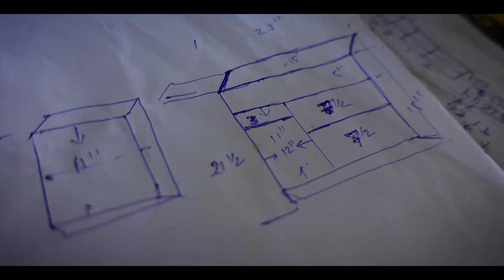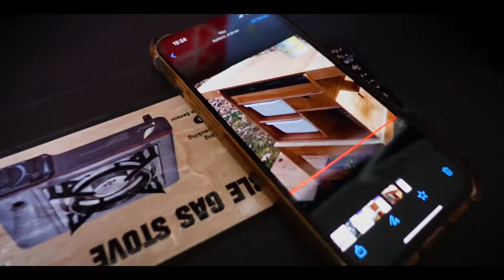DIY chuck box for camping / Tiny Portable Camp Kitchen - Chuck Box - Eat Camp Box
Carpainter Sujeet number : 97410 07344

My Camping Accessories
Hans Portable Gas Stove
Storite Large Canvas Travel Storage Bag
Portable Collapsible Water Storage Tank Water
Foldaway Bucket for Outdoor Camping/
Axe Steel Shaft for CampingHiking use
Hans Butane Gas Pack
Plastic 3 in 1 Cutting Chopping Board
Folding Aluminum Camping Burner Windshield